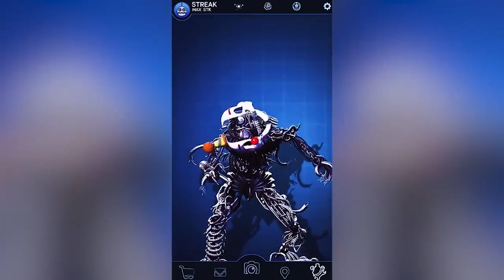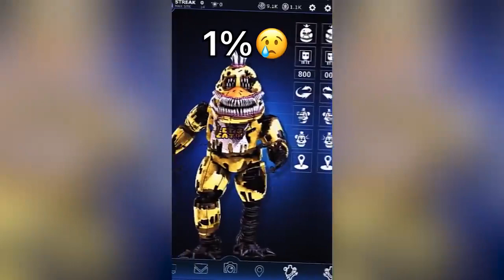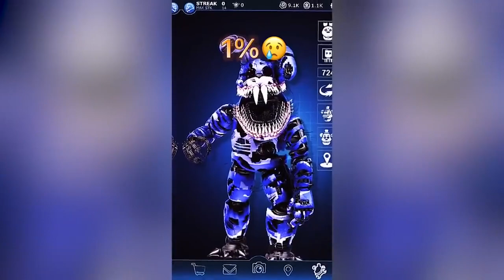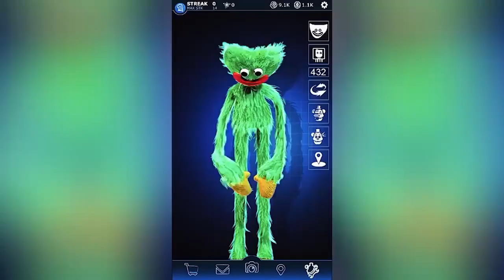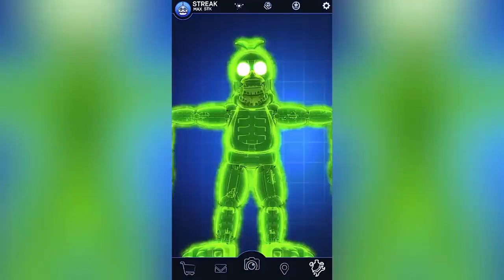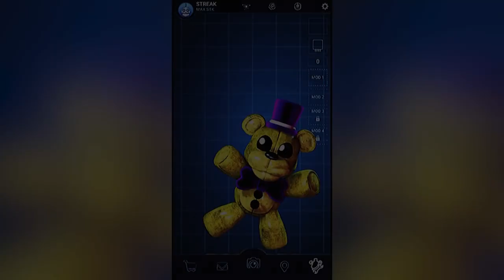FNAF Security Breach TikTok Complication Five Nights at Freddy_s Security Breach TikTok